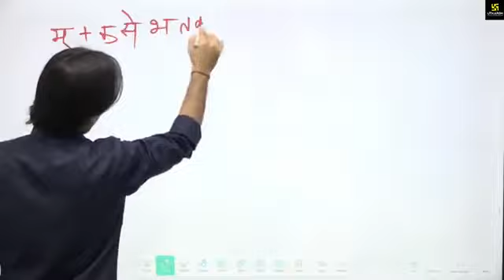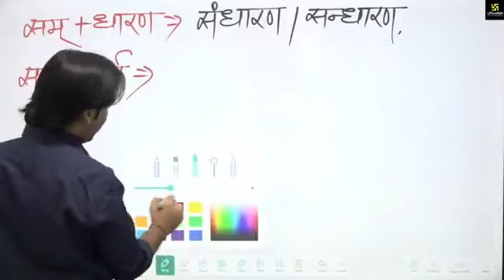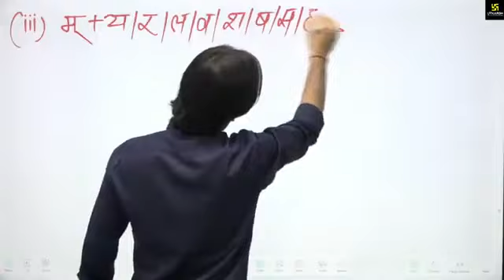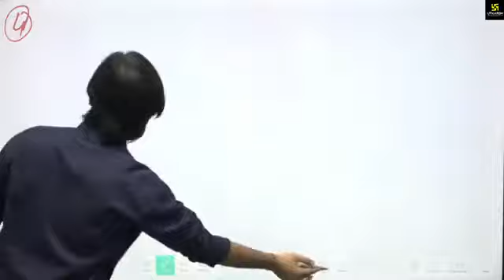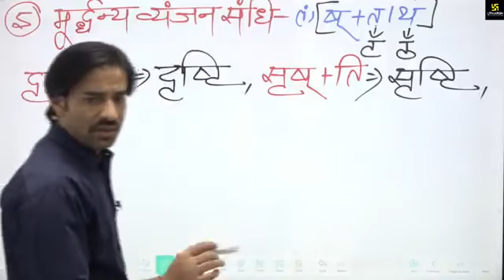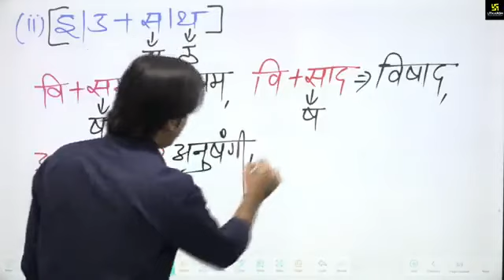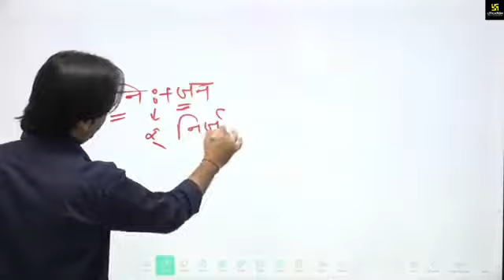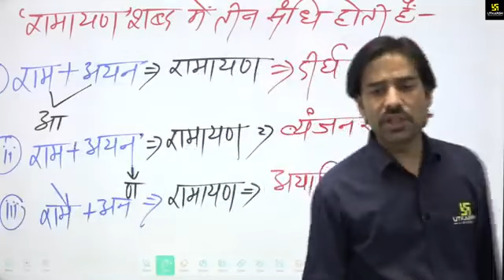29 October 2023(4)